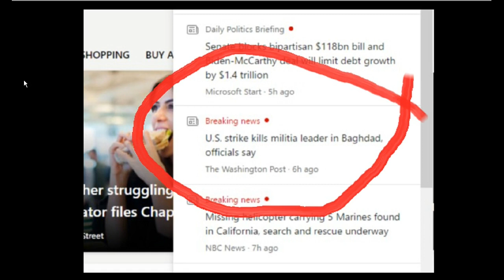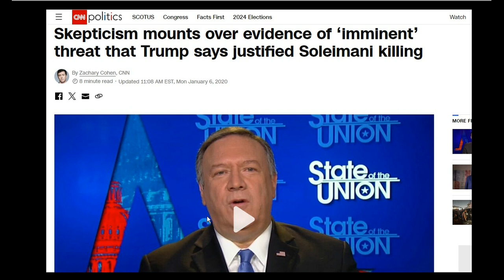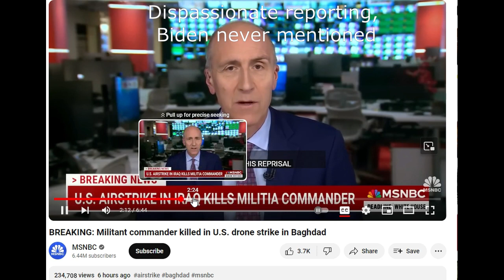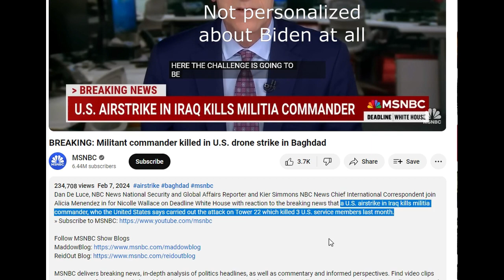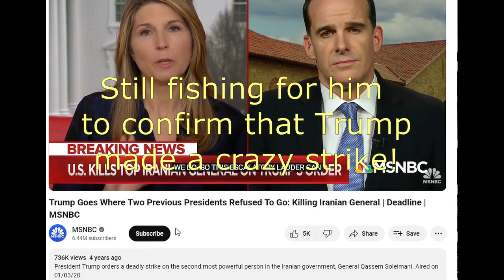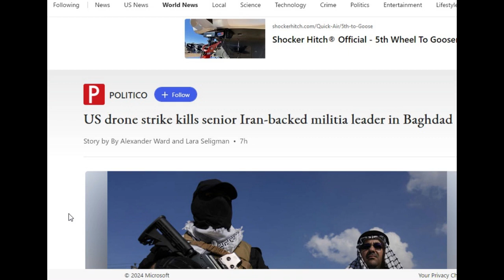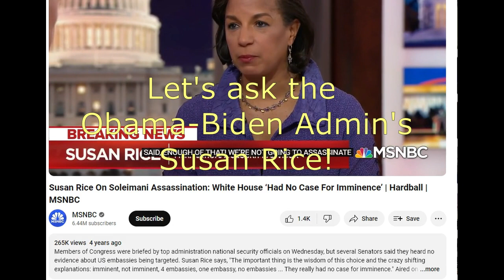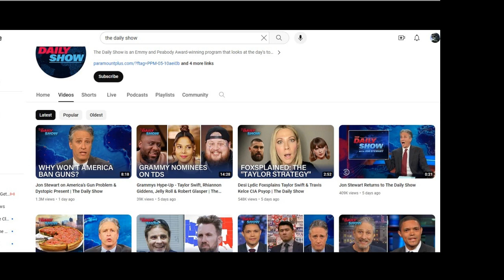The News Media is Lying to You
Militant commander killed in U.S. drone strike in Baghdad
MSNBC